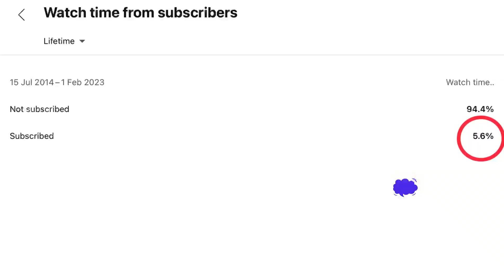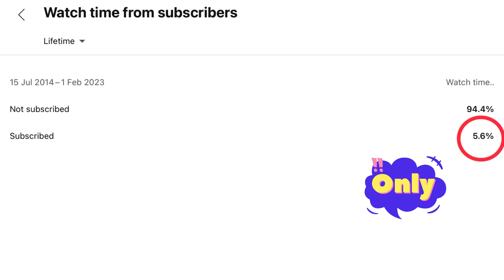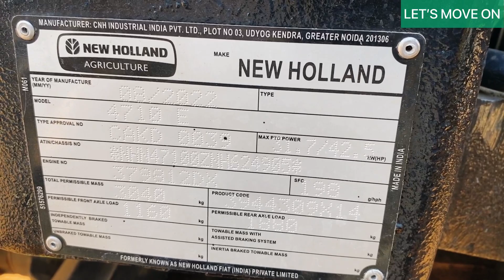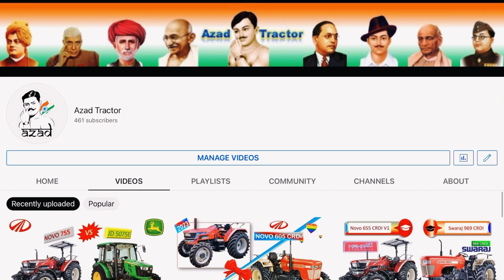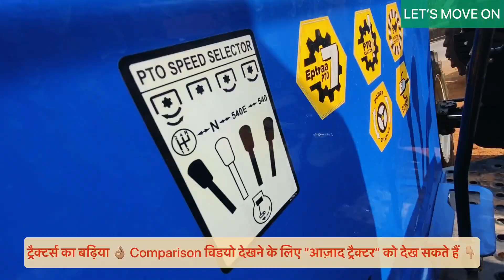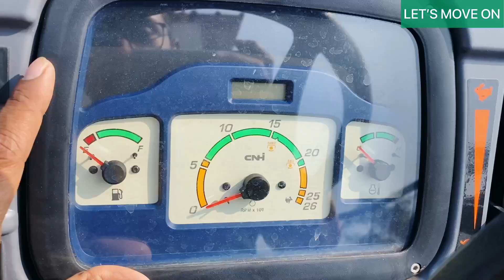Newholland 47hp 4x4 Tractor, Very Comfortable, Engine Power PTO Gear Full Review of NH4710 Excel 4WD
Location- Shakambhari Traders Chikhli , Khairagarh Road Rajnandgaon ( Chhattisgarh )

Newholland 4710 excel 4wd 47hp tractor price
Clutch Type
PTO Clutch
Transmission type
No. of Gears
Road Speed @ Rated RPM
Reverse Speed (Kmph)
Brakes
Excel 4710 2WD Excel 4710 4WD
Single/Double* Double/Single*
Yes* Yes*
Fully Constantmesh AFD Fully Constantmesh AFD
8F+2R/ 8+8 Synchro Shuttle* 8F+2R/ 8+8 Synchro Shuttle*
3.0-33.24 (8+2); 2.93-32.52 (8+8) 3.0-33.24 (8+2); 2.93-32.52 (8+8)
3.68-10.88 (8+2); 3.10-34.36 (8+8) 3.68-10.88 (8+2); 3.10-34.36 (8+8)
Mechanical, Real Oil Immersed Brakes Mechanical, Real Oil Immersed Brakes

Front tyres
Rear tyres
2WD - 6.5 x 16; 4WD - 9.5 x 24 (MHD), 8.0 x 18 (STS) 2WD - 6.0 x 16, 6.5 x 16 & 4WD - 8.0 x 18, 8.3 x 24 & 9.5 x 24
13.6 x 28/14.9 x 28 13.6 x 28/14.9 x 28

PTO HP@rated RPM
PTO Speeds
Standard
Economy
Reverse
Ground Speed
43 43
Eptraa PTO – 7 speeds PTO Eptraa PTO – 7 speeds PTO
Yes Yes
Yes Yes
Yes 0
Yes Yes

Length (mm)
Width (mm)
Wheel Base (mm)
Ground Clearance (mm)
Weights (Standard Ballast) - Front (Kg)
Weights (Standard Ballast) - Rear (Kg)
Weights (Standard Ballast) - Total (Kg)
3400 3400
1725(2WD) & 1740(4WD) 1725(2WD) & 1740(4WD)
1955 (2WD) & 2005 (4WD) 1955 (2WD) & 2005 (4WD)
425 (2WD) & 370 (4WD) 425 (2WD) & 370 (4WD)
865 (2WD) & 1010 (4WD) 865 (2WD) & 1010 (4WD)
1175 (2WD) & 1245 (4WD) 1175 (2WD) & 1245 (4WD)
2040 (2WD) & 2255 (4WD) 2040 (2WD) & 2255 (4WD)

Newholland 4710 excel  47hp Newholland Tractor price
Newholland Tractor  Newholland tractors price

India tractor tech
Ritesh kumar
Let’s Move on
Best review channel of tractor in hindi
रितेश कुमार
India tractor
Tractor India
Indian tractor
Ritesh
Ritesh kumar verma
Agriculture Equipments
Vehicles
Trucks
JCB